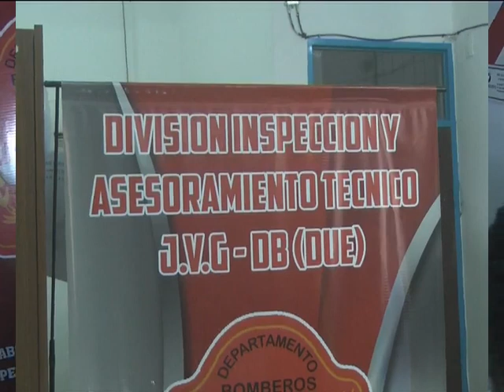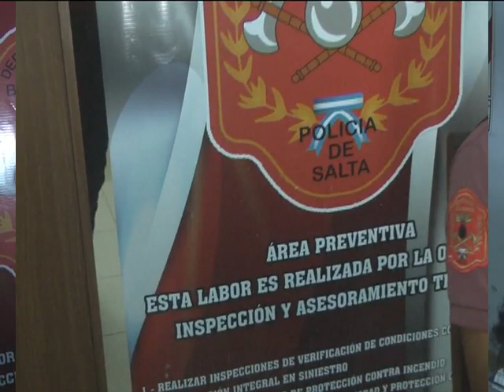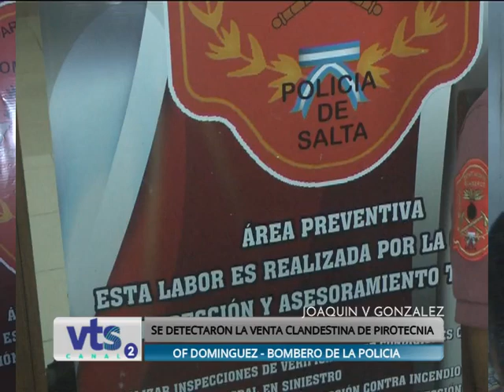Of Dominguez - bombero de la policia - Pirotecnia